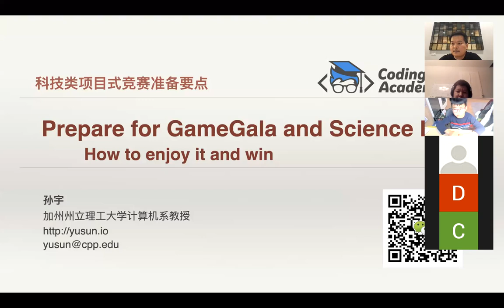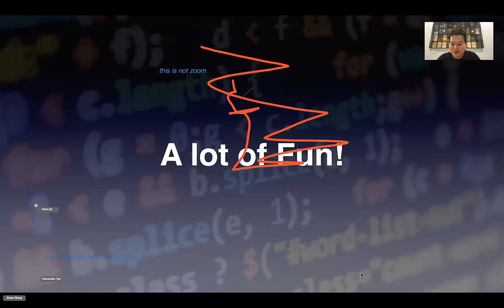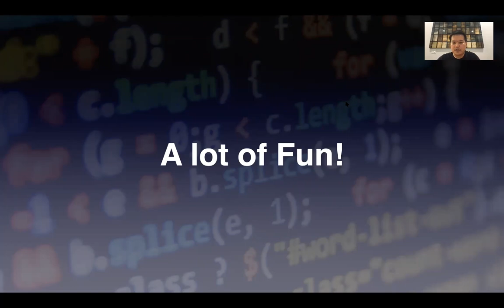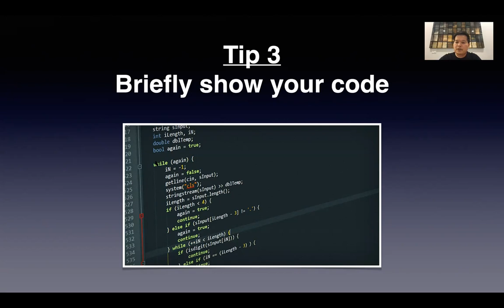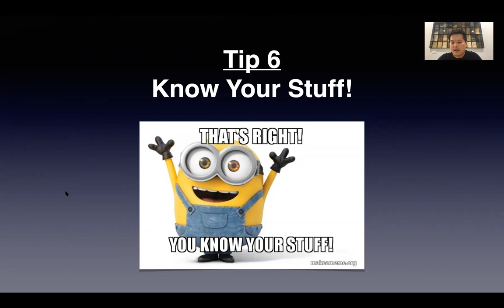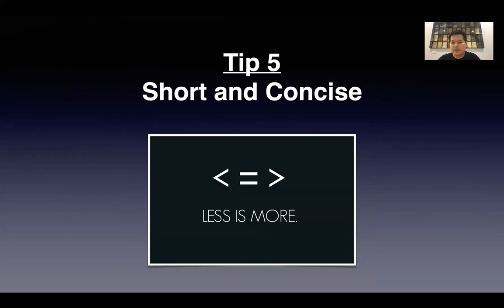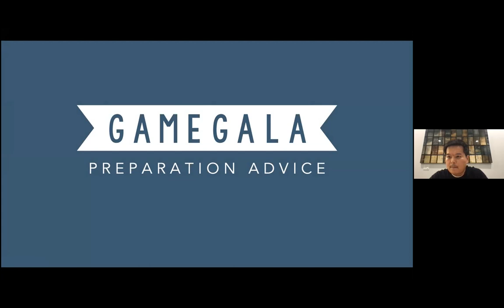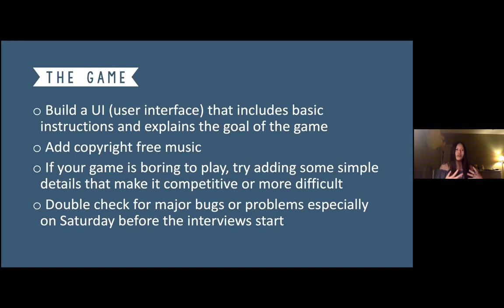How to Prepare Project-based Competition (Science Fair, GameGala, etc.)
Dr. Yu Sun